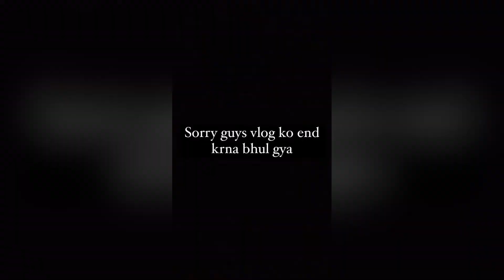Making pasta first time 😎or popat hogya 😂|| Footage by J18